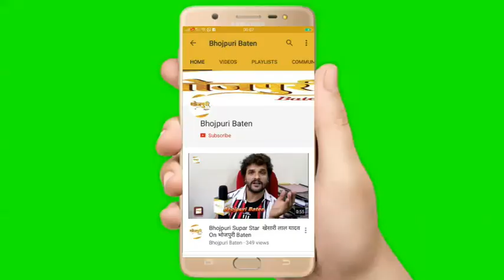Arvind Akela Kallu Interview For New Film "PYAR TO HONA HI THA"